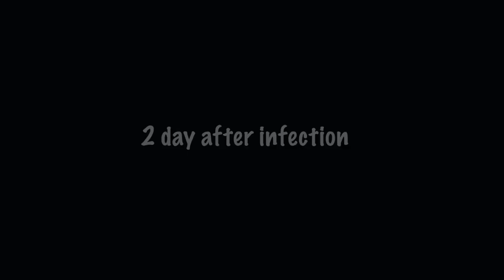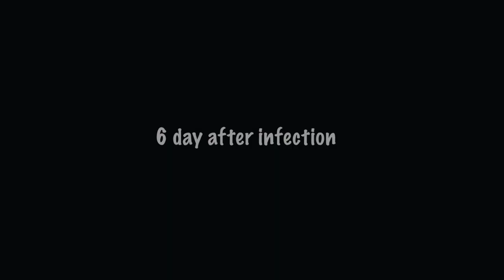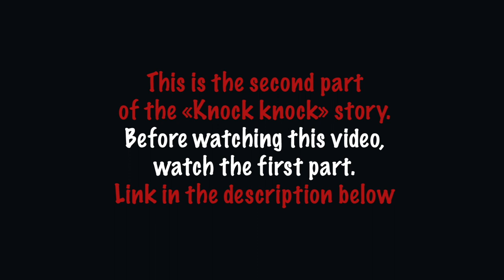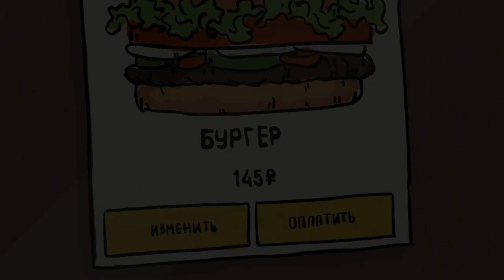6 Horror animated stories (Compilation November-December 2019)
This is the compilation of 6 horror and creepy animated stories from my channel...

Sir Cubworth - Monster At The Door
Biz Baz Studio - King's Men
Sir Cubworth - Fear The Wind
Hainbach - Blood Kiss
Dan Bodan - Leoforos Alexandras
Aaron Kenny - The New Order
Hainbach - The Banquet
Aakash Gandhi - Dance of the U-boat
Sir Cubworth - Waltz To Death